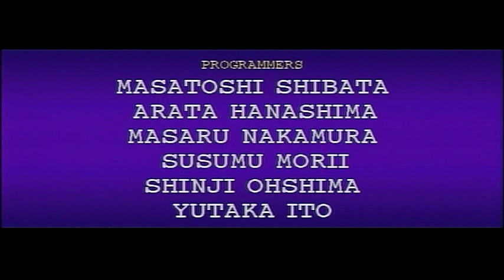Fighting Vipers Gameplay13(SS) Sanman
Fighting Vipers（SEGA　SATURN)
ファイティングバイパーズ（SS セガ　サターン)
SANMAM